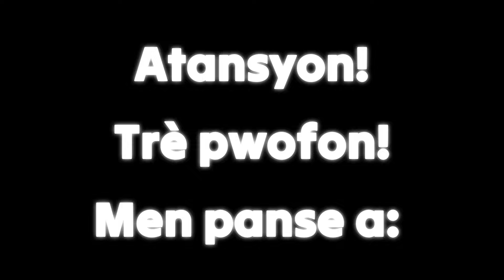Ki diferans ant yon bokit yon sitèn ak yon sous | Ou ka devni yon sous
Kreyòl - English - Français

Se yon nivo plenitid ekstrèm ke ou ta dwe kontanple nan ou. Nan video saa nou baw yon sekrè pou deklanche yon santiman byennèt ki trè avanse e ki natirèlman lakay tout moun, men ke anpil moun pa konnen oubyen pa konn kijan pou yo aktivel.

It is a level of extreme fullness that you should contemplate within yourself. In this video we give a secret to trigger a feeling of well-being that is very advanced and that is naturally present in every human being, but which many people do not know or do not know how to activate.

C’est un niveau d’extrême plénitude que vous devriez contempler en vous-même. Dans cette vidéo nous donnons un secret pour déclencher une sensation de bien-être très avancée et qui est naturellement présente chez tout être humain, mais que beaucoup de gens ne connaissent pas ou ne savent pas comment activer.

Silvouplè sipòte nou, achte sou boutik an liy nou an.
2.5% sou tout nèt benefis PAYC ale nan pwojè pou Devlopman Pèsonèl an Ayiti ak lòt kote.

S'il vous plaît, soutenez-nous, achetez sur notre boutique en ligne.
2,5% de tous les bénéfices nets du PAYC vont à des projets de développement personnel en Haïti et ailleurs.

Please support us, shop on our online store.
2.5% of all net PAYC benefits go to Personal Development projects in Haiti and elsewhere.